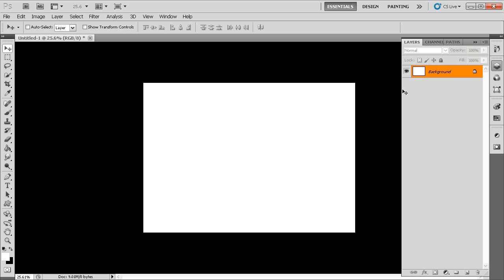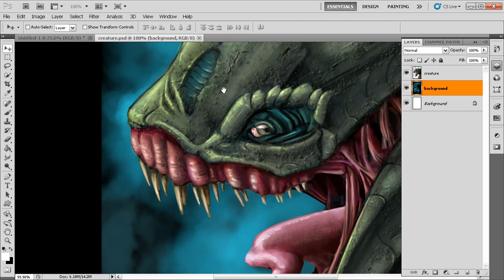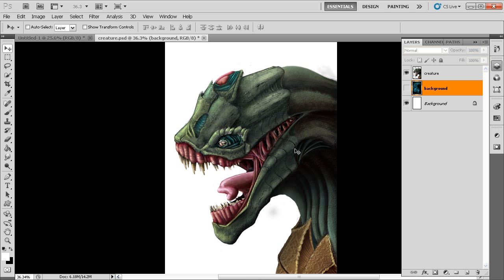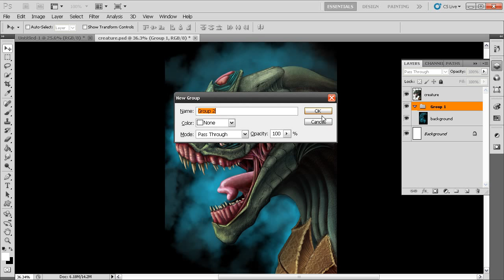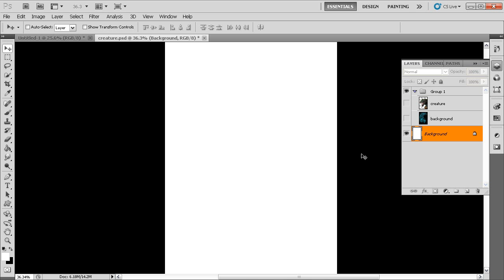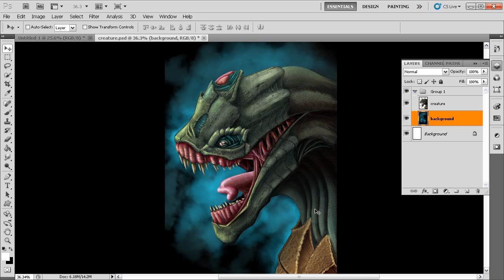Getting Started with Digital Painting in Photoshop: Understanding Photoshop layer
In this lesson we will learn about the basic functionality of Photoshop layers.

This is a free lesson, become a Digital-Tutors member to access the full Getting Started with Digital Painting in Photoshop tutorial